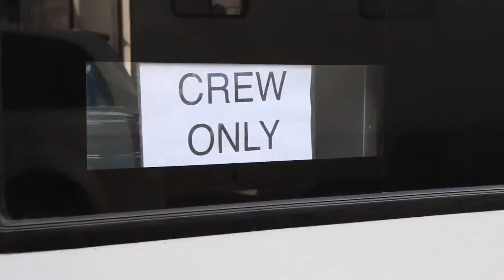【HD】 Laura Carmichael wants you to visit Downton Abbey! by Omaze 【OMAZE FUNNY】